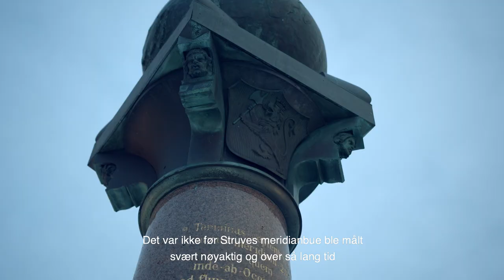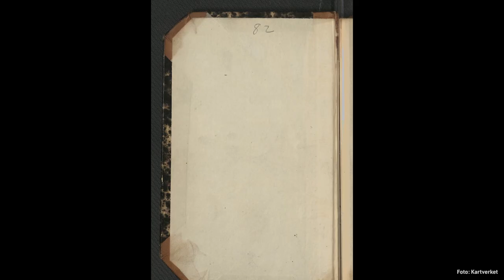Struves meridianbue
Dette norske verdensarvstedet er kanskje ikke like kjent som Bryggen i Bergen og Røros, men har en utrolig spennende og fasinerende historie. Struves oppmålinger strekker seg over 2820 km og Norge deler denne verdensarven sammen med 10 andre land.

Besøk nettsidene våre!

Meld deg på nyhetsbrevet vårt!